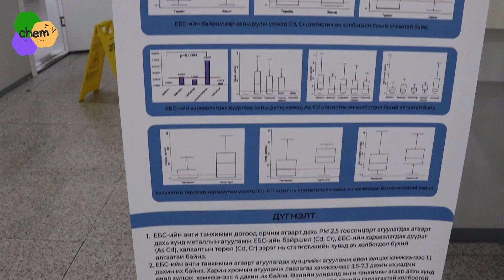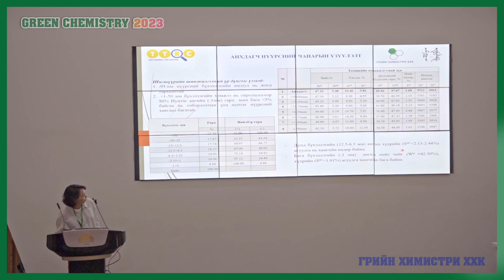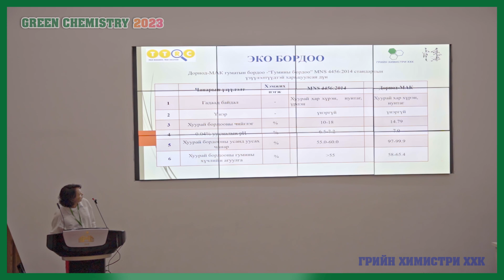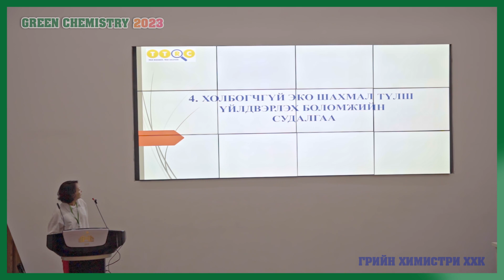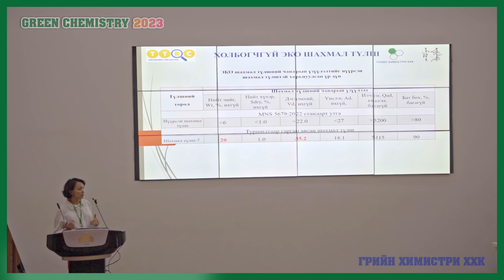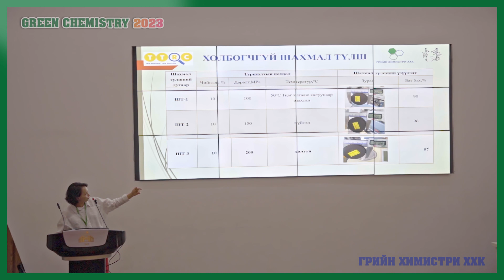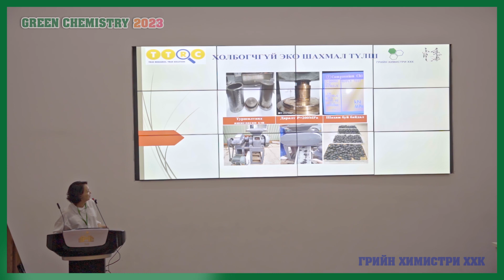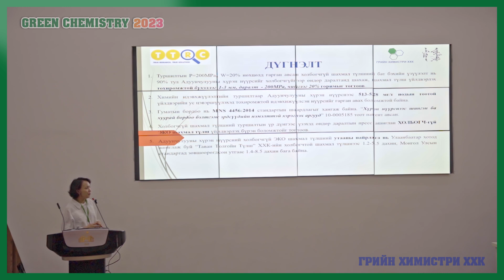Хаягдалгүй Нүүрсний орд ???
Грийн химистри ХХК-ийн 10 жилийн ойд зориулан "Green Chemistry-2023" Химийн салбарын онол, практикийн бүтээлийн улсын уралдаанд оролцсон аман илтгэлүүдийг танилцуулж байна.

Практик шийдэл төрөлд 2-р байр эзэлсэн сэдэв:
"Адуунчулууны хүрэн нүүрсний ордыг хаягдалгүй ашиглах боломжийн судалгаа" - А.Баянжаргал, Трү Ти Ар Си ХХК